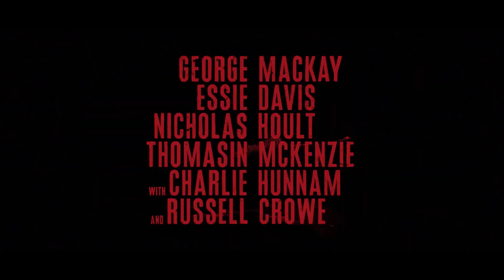True History Of The Kelly Gang - Official Movie (UK) Trailer (Feb/28)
Inspired by Peter Carey’s Man Booker prize winning novel, True History of the Kelly Gang shatters the mythology of the notorious icon to reveal the essence behind the life of Ned Kelly and force a country to stare back into the ashes of its brutal past. Spanning the younger years of Ned’s life to the time leading up to his death, the film explores the blurred boundaries between what is bad and what is good, and the motivations for the demise of its hero. True History of the Kelly Gang is directed by Australian filmmaker Justin Kurzel, director of the films The Snowtown Murders, Macbeth, and Assassin's Creed previously, and one other short film. The screenplay is written by Shaun Grant, adapted from Peter Carey's novel of the same name first published in 2000. This premiered at the Toronto Film Festival earlier this fall. Memento Films will debut True History of the Kelly Gang in UK cinemas starting February 2020, more openings to come.
Director: Justin Kurzel
Writers: Peter Carey (novel), Shaun Grant (screenplay)
Stars: George MacKay, Essie Davis, Nicholas Hoult
Releases February 28, 2020